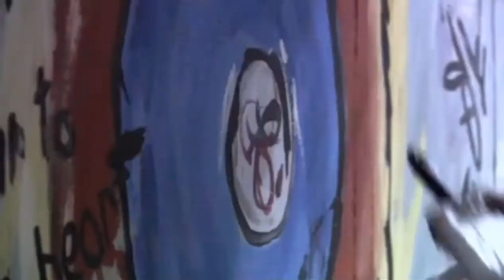paint white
something that doesn't work.
meaning, surely you can paint it white, but that doesn't imply that what's underneath can't come back.

[BSG - battlestar galactica]